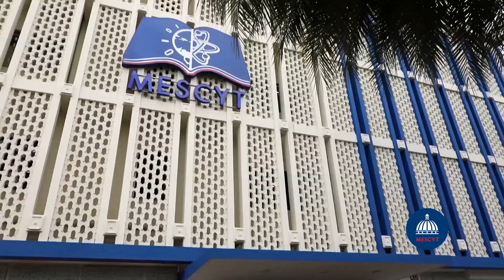Entrevista Licda. María Recarey, coordinadora Asociación Nacional Personas con Discapacidad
Producción: Mescyt
26 julio 2021